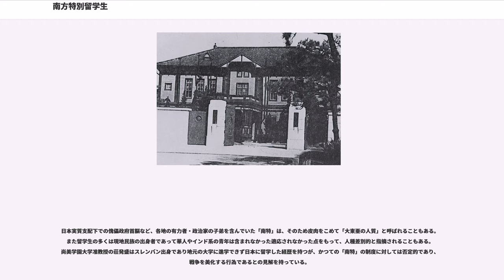南方特別留学生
南方特別留学生（なんぽうとくべつりゅうがくせい）は、太平洋戦争中の1943年から1944年にかけて、大日本帝国政府が東南アジアの各占領地区から招いた国費留学生である。略称は南特（ナントク）。

留学生の出身地は、現在のマレーシア・インドネシア・ミャンマー・タイ・フィリピン・ブルネイであり、当時の各地の有力者、政治家の子弟などそれぞれの土地の将来を担うと見られた有為の人材が多かった。なかでも日本実質支配下での傀儡政府首脳（ビルマ国首相バー・モウ、フィリピン行政府長官バルガス、フィリピン（第2）共和国大統領ラウレルなど）の子弟が含まれていた。

留学生の総数は205名（一説には195名）とされ、そのうち1943年入学の第1期生は104名、1944年入学の第2期生は101名、すべて男子で高等学校在学者・卒業者から選抜された。地域（占領地）別内訳は、フィリピンが最も多く51名（うち第1期生27名 / 以下同じ）、次いでビルマ47名（17名）、ジャワ44名（24名）、スマトラ16名（7名）、マライ12名（8名）、タイ12名（0名）、セレベス11名（11名）、南ボルネオ7名（7名）、バリ・セラム3名（3名）、北ボルネオ2名（0名）である（『アジア戦時留学生』）。

1942年初頭から半ばにかけて開始された日本軍政のもと、東南アジアの各占領地では日本語教育が実施された。このような状況の中で日本への留学生が募集され、試験により選抜された候補生たちは、来日に先立って各軍政当局により軍隊式訓練を受けた（インドネシア（オランダ領東インド）の場合、軍政開始にともない3大学すべてが閉鎖されたため、日本留学は高校卒業後の教育を受けられる唯一の機会であった）。

そして第1期生は1943年5月、第2期生は1944年4月頃に来日した（第2期生の来日時、既に日本軍は制空権・制海権を奪われていたため、日本渡航は非常な危険をともなっていた）。彼らは最初の1年間、東京の目黒にあった国際学友会（大東亜省管轄）の日本語学校で語学研究を受け、2年目（第1期生は1944年4月、第2期生は1945年4月から）は指定された専門学校・高等師範学校で大学入学のための予備教育を受けた。留学生の受け入れ校は彼らの出身地を考慮して九州・中国地方など気候温暖な地域の学校（第1期生の場合、最初の受け入れ先で特に多かったのは宮崎高農（現・宮崎大・農）の10名、久留米高工（九大・工）の18名、熊本医大附属専門学校（熊本大・医）の8名、最多が広島高師（広島大・教）の20名で、警察官志望者の場合は横浜警察練習所など）が割り当てられ、留学生はこれらの受け入れ校で日本人学生と区別された特別コースで勉学に励んだ。3年目（第1期生は1945年4月以降）になると留学生は京都帝大・広島文理大（広島大）・陸軍士官学校などに入学した。

留学生は当時の金額で月額100円～120円の奨学金を支給されており、経済的にはあまり困窮していなかった（しかし物資難により食糧の確保には苦労したという）ものの、起床から消灯に至るまで厳格な時間割を順守することが求められ、外出にも許可を要したため一般市民と交流を深める機会はほとんどなかった。また（戦前から滞日していた）一般の東南アジア出身留学生との交流も厳しく制限されていた。

戦局悪化にしたがって留学生も戦災に遭うようになり、神奈川県相武台の陸士に入学したジャワ出身留学生の一人はアメリカ軍機の機銃掃射により死亡した。1945年に入って東京での空襲が本格化すると、戦災を避けて留学生を順次地方都市に移す措置がとられ、特に大学の場合、京都帝大が集中的に受け入れることとなった。しかし東京が空襲で壊滅した後には地方都市への空襲が激化したため、各地で留学生寮や受け入れ学校、国際学友会の施設が破壊され、行き場を失った留学生は再び焼け跡の東京に戻らざるを得なくなった。

特に1945年8月6日の広島への原爆投下においては、この時点でインドネシア出身者4名、マラヤ出身者3名が広島文理大・高師で学んでいた。彼らのうちある者は講義中の教室、あるいは市内大手町の萬代橋東詰付近にあった留学生寮（興南寮）において被爆した。行方不明になったマラヤ出身のニック・ユスフ（後に避難先の五日市での死亡が判明し、同町に墓がある）を除く留学生たちは元安川岸に避難し、比較的軽傷であった者は他の被爆者の救援に当たった。彼らは8月...